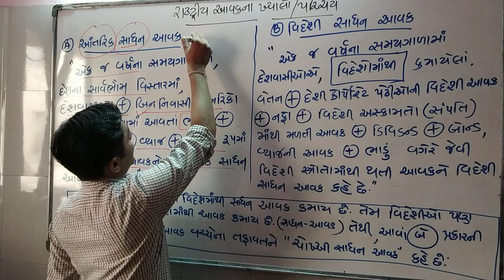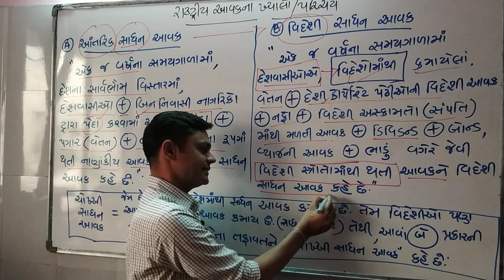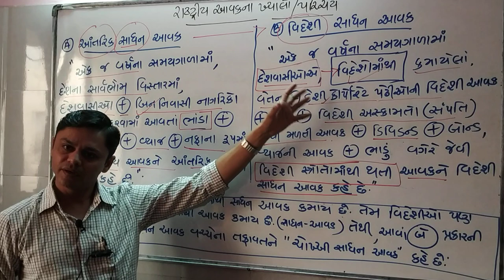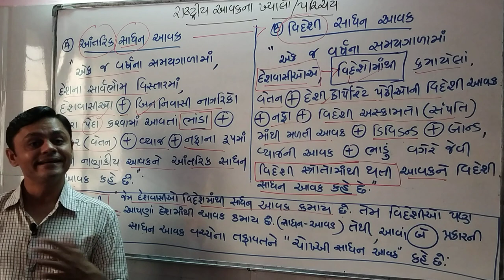Factorial income Internal,Foriegn & Net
Factorial Income Internal, Foreign & Net, Important Economics Lecture for Competitive Exams by Mehul Bhatt